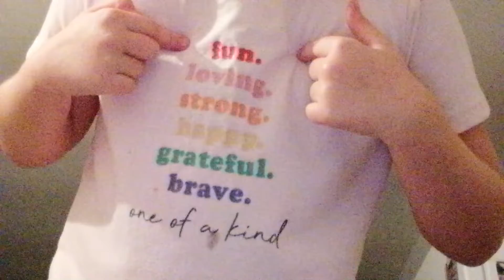17 November 2021